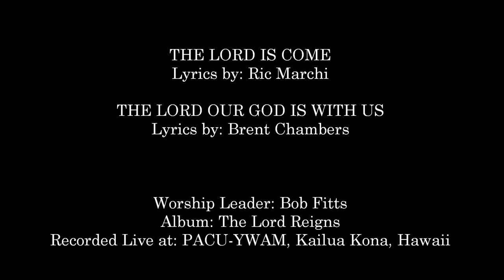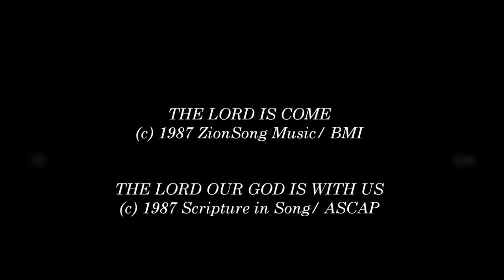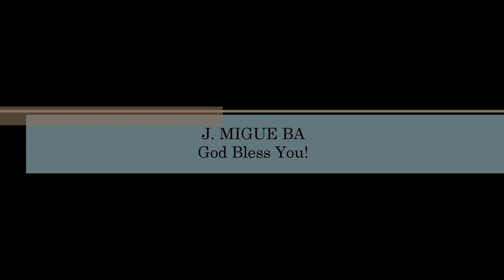Bob Fitts- The Lord Is Come (Medley) (Hosanna! Music)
SONG # 346

ALBUM: THE LORD REIGNS

HMD023